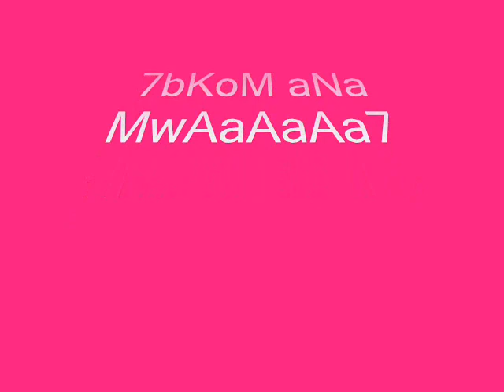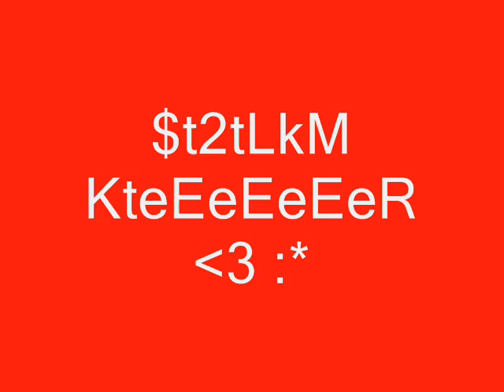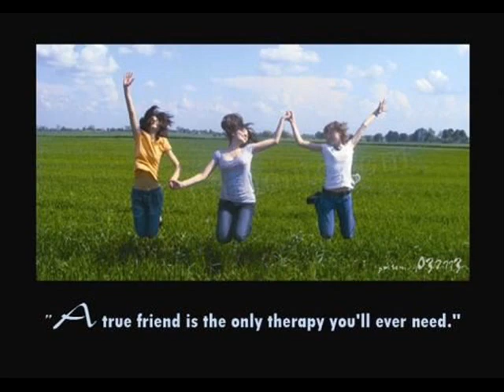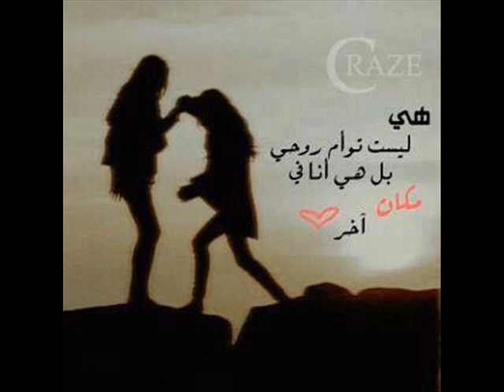Ro7e .YoUTuBe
B7BkM KtEeEeEeEeR